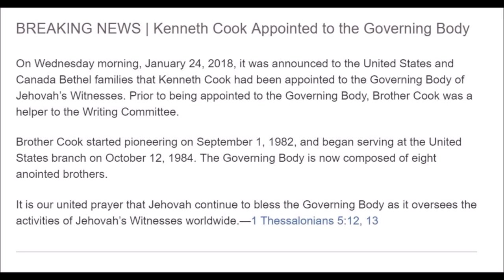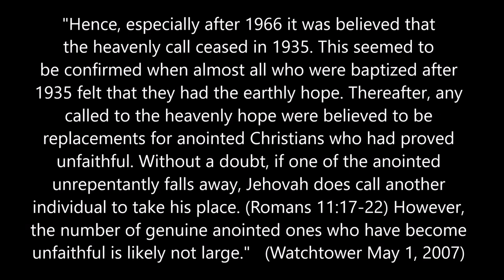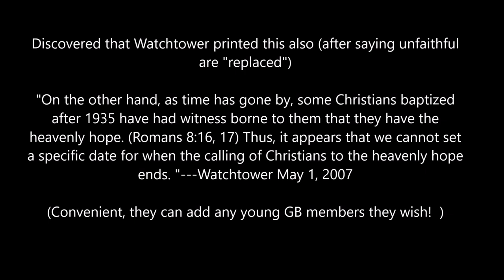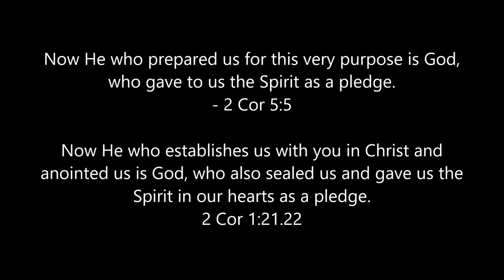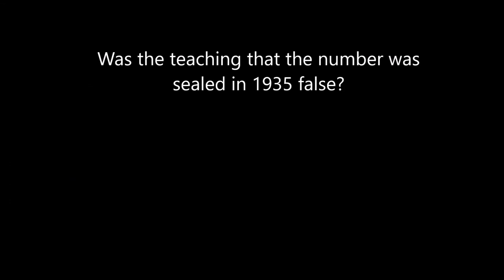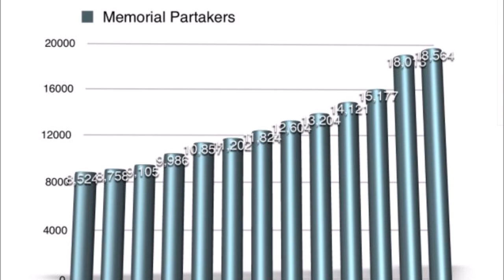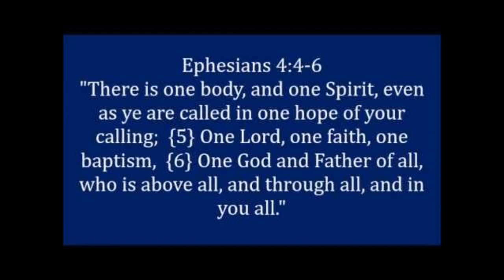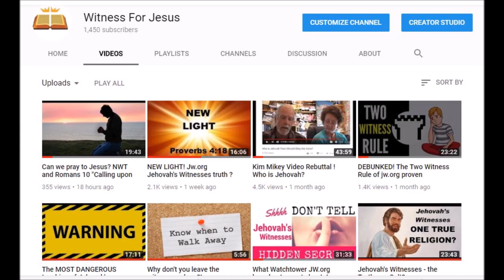The problem with New Governing Body member Ken Cook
Quick "ad-hoc" vid...Newest GB member Ken Cooke - raises the question:  were watchtower telling the truth when they said the 144000 have been "sealed"?  Is the 144000 "anointed" teaching even biblical?  jw.org have a lot to answer for.

**sorry quality not as high as other videos but I thought it was better to make these comments in the time I had**